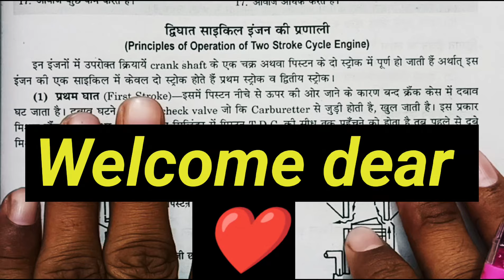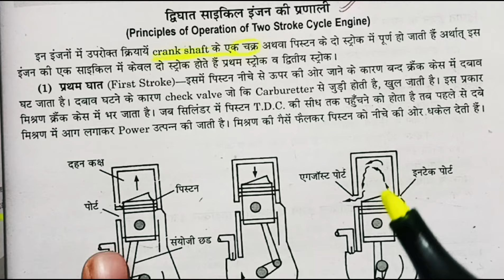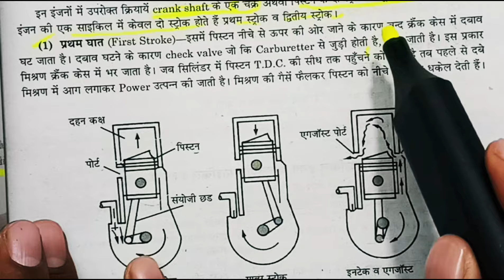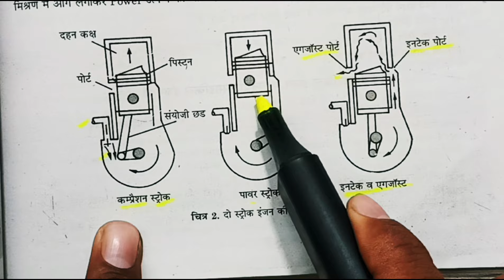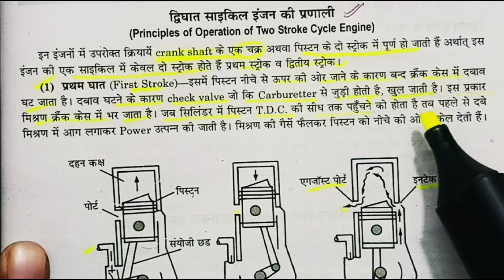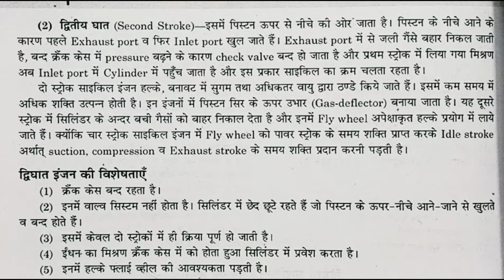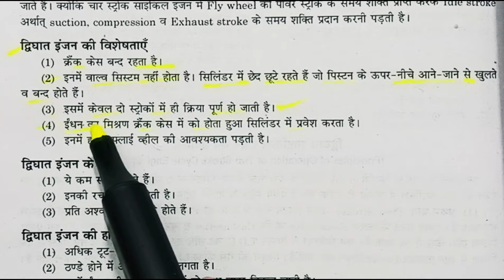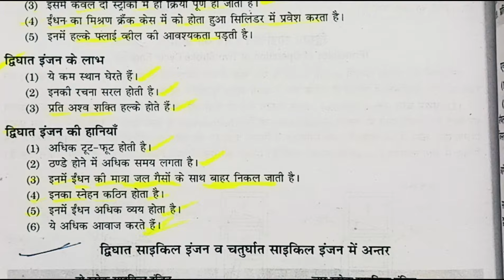4 स्ट्रोक इंजन: क्रिया विधि🔥class 11th krishi abhiyantran long question/krishi abhiyantran class 11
4 स्ट्रोक इंजन: क्रिया विधि🔥class 11th krishi abhiyantran long question/krishi abhiyantran class 11

BOARD एग्जाम एग्रीकल्चर, UPCATET, BHU,CUET, ICAR  अन्य B.Sc.Ag & M.Sc.Ag प्रवेश परीक्षा की  तैयारी करने के लिए हमारे सोशल मीडिया से जुड़े :

बोर्ड एग्जाम्स की बेहतरीन और निशुल्क तैयारी करे
agriAnuj के साथ 2024 💯💯

class 11 agriculture agronomy
agriculture physics question papers 2024
class 11th agriculture annual exam question paper
class 11th agriculture physics question paper
agriculture class 11th questions paper
class 11th agriculture board exam question paper
class 11th agriculture physics mcq 2024
class 11th agriculture math important
class 11th krishi vanapati vigyan impotant mcq
class 11 agriculture math important question
class 11th agriculture classes
krishi vanspati vigyan class 11th
class 11 krishi abhiyantran mcq
class 11 krishi bhautike vigyan
class 11th krishi vanaspati vigyan long question
class 11 maths important question
class 11 krishi vanaspati vigyan
class 11 krishi sasya vigyan mcq
krishi abhiyantran most important question
class 11th krishi vanaspati vigyan question
krishi abhiyantran
krishi abhiyantran long questions up board exam 2024

class 11th krishi abhiyantran most imp long questions 2024
krishi abhiyantran class 11 important questions
most imp class 11 krishi abhiyantran ke question
class 11th krishi abhiyantran most imp long questions and answers
krishi abhiyantran
11th ag engienrrin long questions and answers
11th ag engienrrin long questions